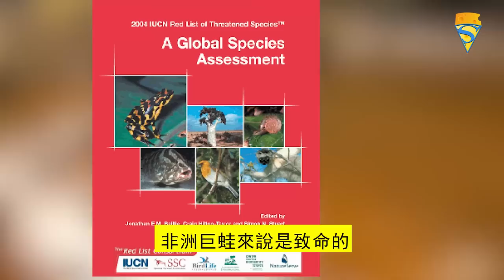世界上最大的青蛙:站起來1米多高，蝌蚪有鵝蛋那麼大！竟被當地人吃到滅絕！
本期內容提要：

非洲巨蛙是目前世界已知最大的蛙類，又名巨諧xié蛙，主要分佈在非洲國家喀麥隆南部以及赤道幾內亞北部。非洲巨蛙是一種外表非常醜陋的青蛙，它們的背部長滿了顆粒，搭配著綠褐色的皮膚，看起來是噁心的。不過，作為地球上最大的青蛙，它們卻是非常有特色的。
因為它們的體長達到了驚人的30厘米，而在後腿伸直後，大約可以達到1米左右。這是一個什麼概念？人類的新生兒體長一般在40至60厘米，體重就在六七斤左右。相當於你抱著這只非洲巨蛙，相當於抱著一個小孩子。如果它再把腿伸直了，比小孩還長。再加上它直徑2.5厘米的眼睛，彷彿像抱著一個外星嬰兒一樣。

往期高能推荐：
TOP2： 紅海發現300米巨蟒，泰坦巨蟒都自愧不如！真的有這麼大的蛇嗎？
請放心，本影片是專注於講解社會新聞和奇聞異事，沒有任何違規行為。